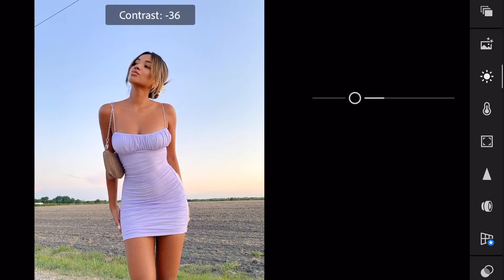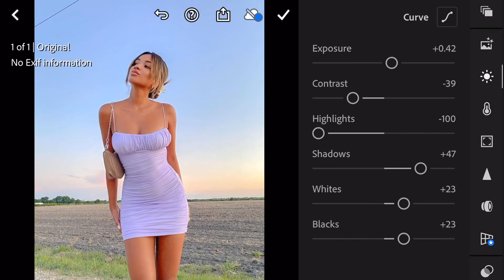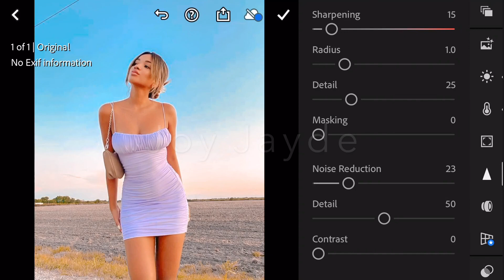How I Edit photos in Lightroom mobile | Blue Sky free Presets tutorial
How i Edit a sky blue Photography in Lightroom Mobile Tutorial for a natural glow
In this Video, I will show you how  to edit blue tone sky preset in adobe lightroom mobile .

00:00 before and after
00:44 light
01:17 color
02:00 detail